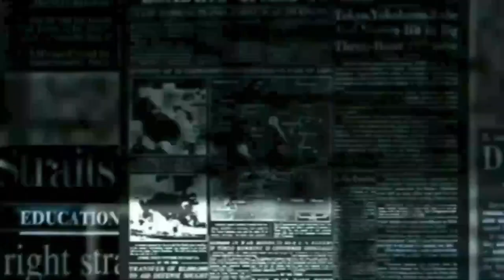IPL2021 | CSK Vs KKR Highlights | Pat Cummins - Andre Russell played stormy innings